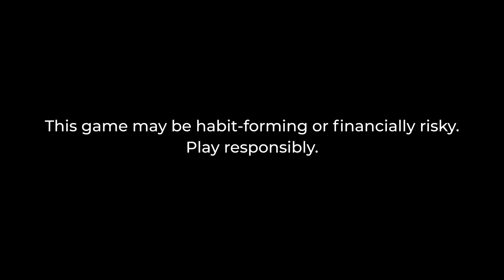TOP 10 underrated player NFT card to buy for IPL 2023